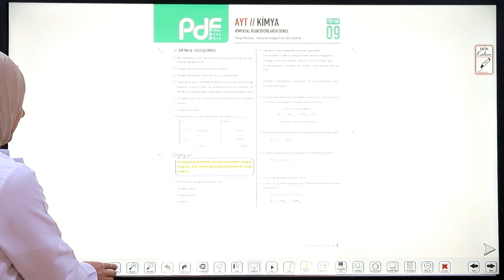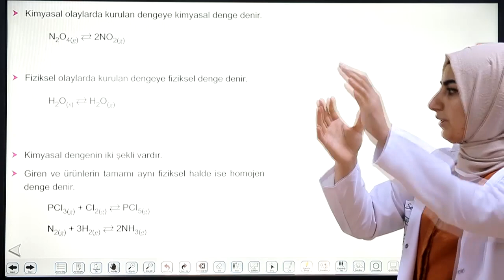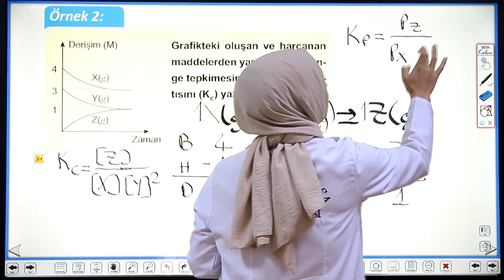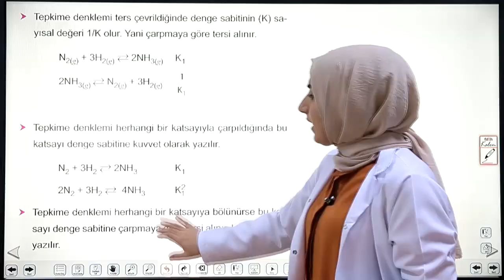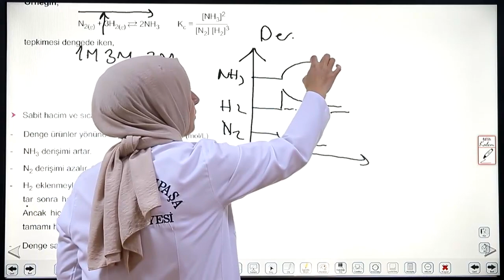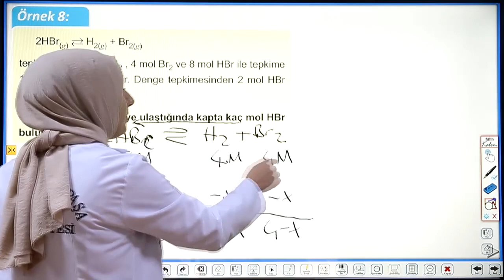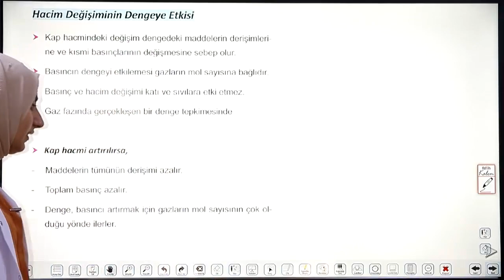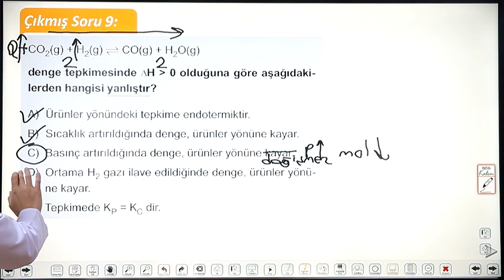Gençlik Merkezi | Kimya Dersi | Konu: Kimyasal Reaksiyonlarda Denge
Gaziosmanpaşa Belediyesi Gençlik Merkezi öğrencilerimiz için uzaktan eğitimlerimize başladık. İyi dersler...